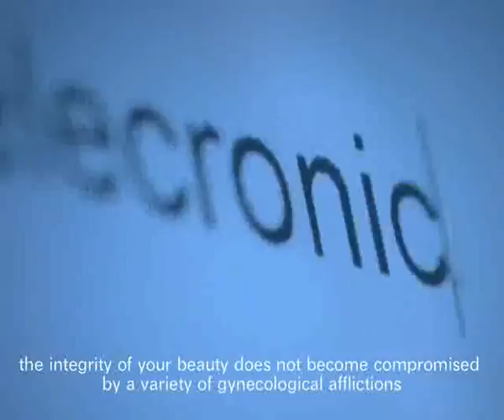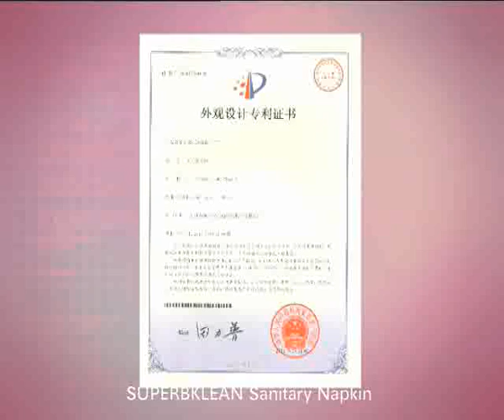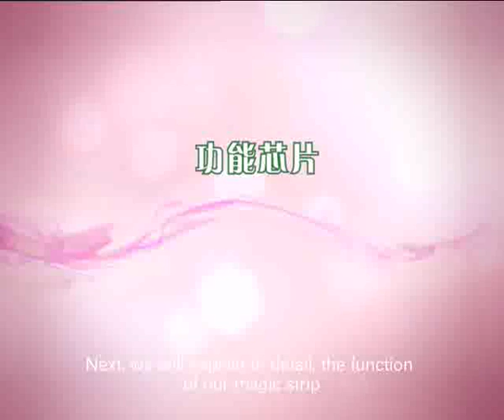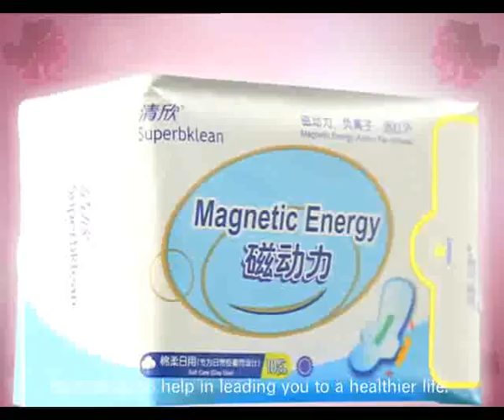Superbklean English DVD